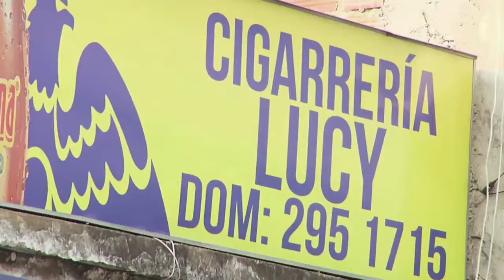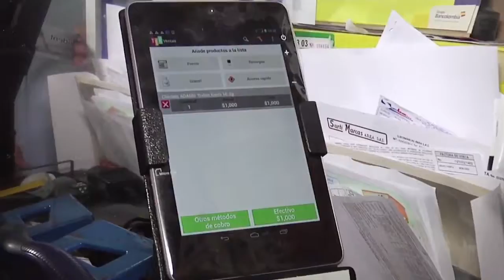La tecnología, el mejor aliado de las tiendas de barrio N5 C31